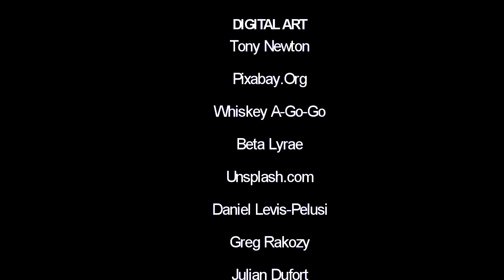Tony Newton "Sunset Cruisin" (Official Radio ED.)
Hold on to you ears! Here comes Tony Newton TNT Xtreme at its most creative edge with his own special brand of instrumental Funk-Rock-Fusion. This is the "Radio Ed." Short version. Hear the
"Collectors Ed." Long version on the WhiteLightCollection TonyNewton album